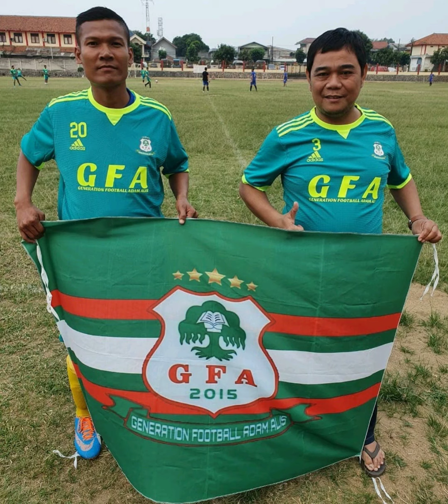CALIBER FC vs GFA FC pertandingan persahabatan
Laga persahabatan yang di gelar di lapangan persepo Tangerang berlangsung seru karena di hadiri oleh beberapa pemain papan atas di Indonesia ada Hamka Hamza , Adam Alis, Ibnu Jamil, Medo Dkk. Acara yang di buat berkat tangan dingin dari Agen Agung, selaku pembina dari team Caliber FC .